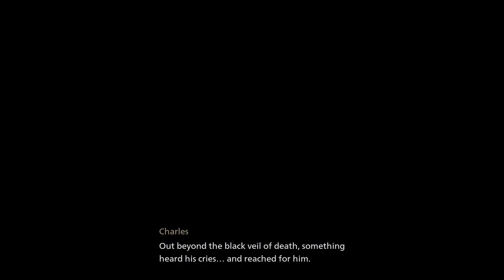Nightmare Kill My Wife | Banishers Ghosts of New Eden Hindi Gameplay Part 2#walkthroughgameplay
Banishers Ghosts of New Eden Hindi Gameplay Part 2. This Banishers Ghosts of New Eden Gameplay is recorded in 1080p HD 60FPS on PC and will include the full game, all endings and all boss fights.

Banishers: Ghosts of New Eden is an upcoming action role-playing game developed by Don't Nod and published by Focus Entertainment. Hunt ghosts as two memorable characters in a story-driven Action-RPG where your decisions carry dramatic consequences.

Hashtag's